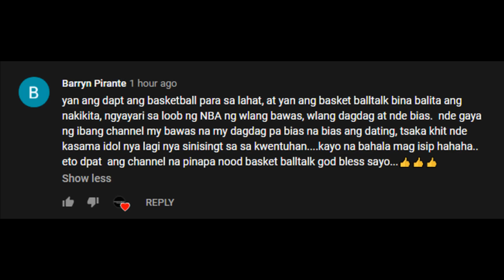ITO PALA ANG TANGING KAHINAAN NG LAKERS I NALOKO NA MERON PA PALANG KAHINAAN ANG LAKERS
YUOWWN Paraan ng pag sali sa PAPREMYO
3. I SHARE ang videong ITO sa IYONG Facebook account (always)
4. mag comment palagi base sa napanuod na video

Kilalanin si VANESSA DE JESUS
anthony davis sign 5 year deal
JRUE HOLIDAY AND BOGDAN BOGDANOVIC BUCKS
dennis schroder to lakers
LAKERS
GIANNIS TRADE
thirdy ravena
b league highlights
THIRDY RAVENA
 us NCAA
 duke
duke blue devils
 fil-am
 women's basketball
LAKERS VS MIAMI GAME RESULT
LAKERS VS MIAMI GAME 5
NBA FINALS 2020 GAME 5
LAKERS VS HEAT GAME 5
GAME 4 NBA FINALS TAGALOG
LAKERS VS HEAT GAME 5 NBA FINALS
2020 NBA FINALS GAME 5
HEAT VS LAKERS
Miami Heat vs Boston Celtics game
lakers vs Denver game 5
TEKLA SCANDAL
Kaalaman
lloyd cadena
tagalog sports
Historya Channel
Ask teacher popong
ArchLight media
PBA BUBBLES
saan mapapanuod ang NBA
Dalton Channel
Pananaw
Tinagalog NBA
Tinig PH
Gazebo
Madam info
10 Bagay na Hindi mo alam kay basket balltalk
Kwentong tagalog
LAKERS UPDATE
Alamin mo
Pinoy mysteries
Pinoy mystery channel
iSportZone
Ivana Alawi
3B Hoops
NBA ZONE
CongTV
BruskoBros
Alex Gonzaga
Raffy Tulfo in Action
Akosi Dogie
CHoOx TV
Mimiyuuh
nba finals 2020
Ja Mill
Mark Reyes
Lebron James
NBA
BTS Dynamite
abs-cbn Ted Failon
Kim Jong Un
Coco Martin
Kim Chu
Kai Sotto
Manny Pacquiao
Chavit Singson
Catriona Gray
Jinkee Pacquiao
Japan
BASKETbALL UPDATE
basketball update
JHAYZONE TV jhayzone tv
sports tv ph
Kwentong Atleta kwentong atleta
Lou Williams Club
Catriona grey
PaoLUL
GLOCO
ChOox TV
AkoSi Dogie
Tanzanian Stone
Tanzania
Small Scale Miner
Tanzanite
Diamond
Melanie Perskin
Canva
Pinay Bilyonarya
W-Hoops Play W
Filipina Billionaire
Afronauts
astronauts
Manny Pacquiao
Aling Dionisia
Aling Dionesia
Mommy D
Manny Pacman Pacquiao
President Duterte
Kimg Jong Un
Hadassah Peri
huguette clark
MICHAEL JORDAN
BOY BAKAL
vica and eugenie
Vikachka & Eugene
kai sotto update OCTOBER 2020
liza soberano update
BARBIE KYLE
kyle Kuzma barbie imperial
James harden trade to brooklyn nets